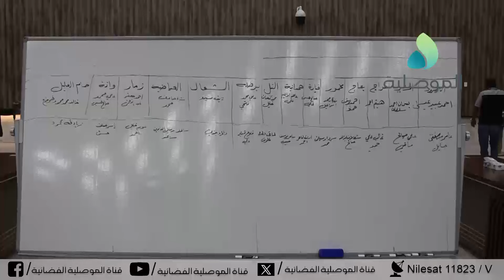أهالي نينوى يدعون مجلس المحافظة إلى التكاتف ودعم المحافظ والاستجابة لمبادرته